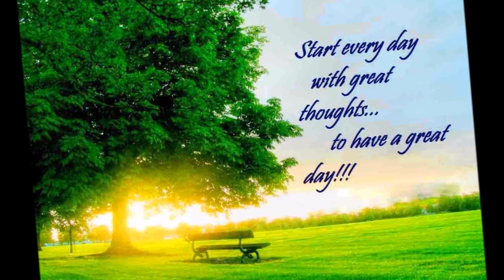Good Morning Wishes Video For All-2019|| Good Morning Video for Whatsapp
-Best Good Morning wishesl for all.
-how to get success in study in Odiya with English subtitle
Accidental Death May be Avoided-For the Honor of Indian Soldiers
-Best Quotes For 2019-inspirational videos
new goodmorning video-2019-full of natural scenery
-Koraputia New Song For Student
-God will please on you if you use it